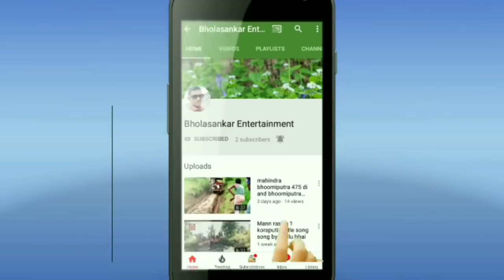Norse entry koraputia natak phuljhadi umarkote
Hii